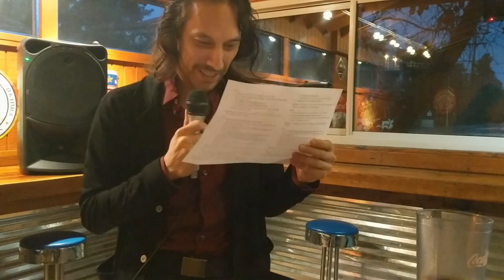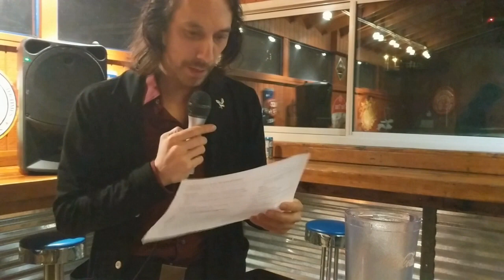Michael Huemer talks about Criminal Justice Reform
Professor Michael Huemer talks about Criminal Justice Reform at Denver LIberty on the Rocks 8/21/19